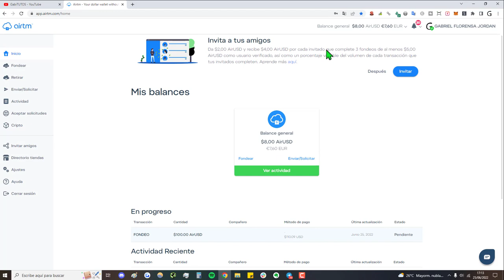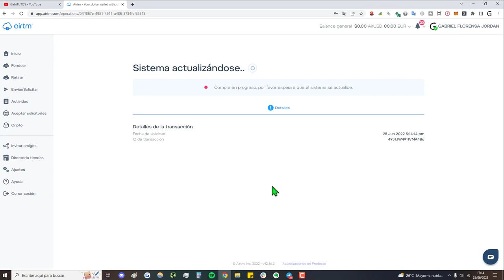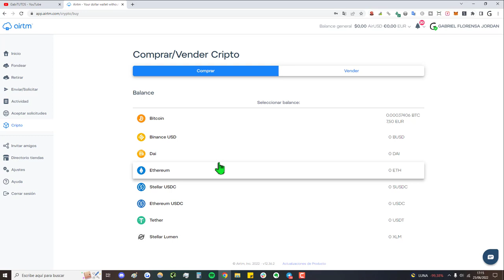₿➡️ Cómo Comprar / Vender CRIPTOMONEDAS en AIRTM || ¡Bitcoin y Mucho más! ➜ Tutorial 2025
✅ Cómo operar con criptomonedas en AirTM en 2025 || Si quieres comprar, vender, holdear, enviar, convertir, etc... Criptos con AirTM ¡Este tutorial te será de utilidad!

NOTA LEGAL